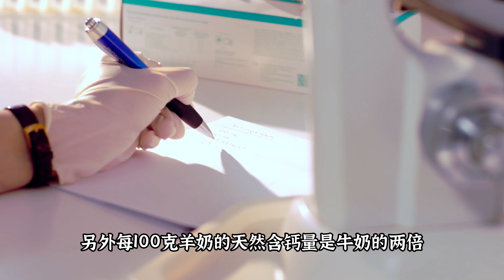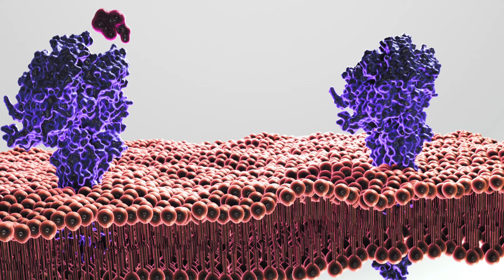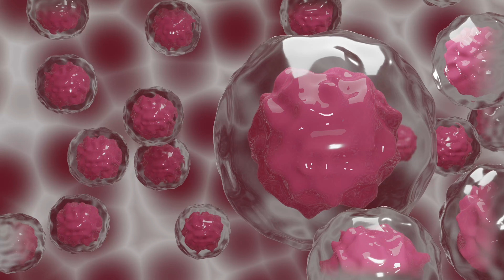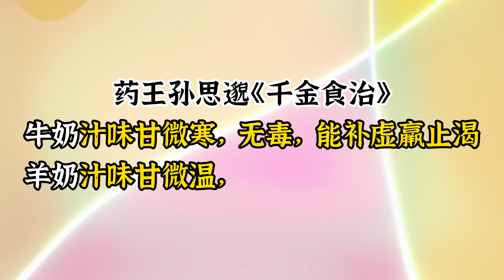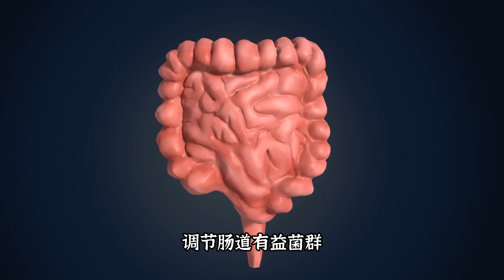羊奶和牛奶，到底如何選擇？營養學認為其有何區別？如何根據傳統體質選擇乳製品？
羊奶是部分營養專家認為最接近人奶的乳品，據營養學專家介紹，羊奶.
早在《本草綱目》中就曾提到：“羊乳甘溫無毒、潤.
現代營養學研究發現，羊奶中的. 和牛奶相比，羊奶更容易.
從營養學的角度來講，羊奶中含有.
選擇牛奶還是羊奶？.
蛋白質是生命的基石，對人體組織的更新和修補起著關鍵作用.
中醫認為，食物也有“寒熱溫涼”四性和“酸苦甘辛咸”五味。.
另外，謝醫生提醒大家.